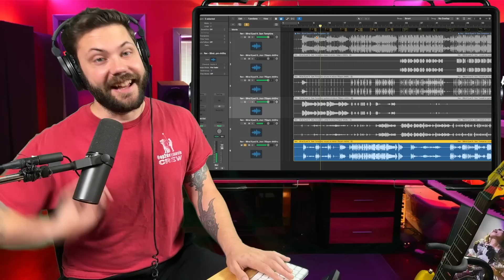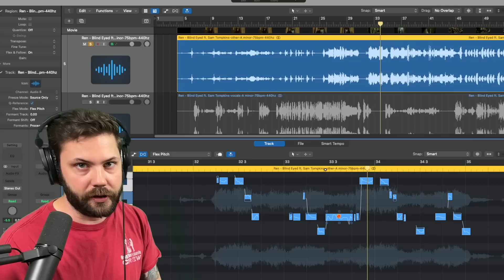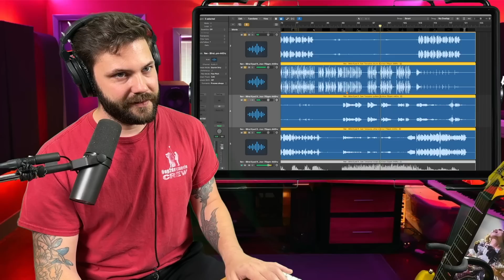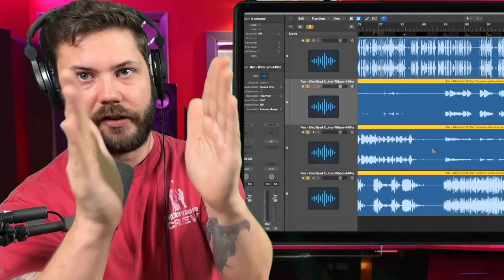The PRODUCTION gets BETTER! Ren - Blind Eyed ft. Sam Tompkins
Today I checked out Blind Eyed by Ren featuring Sam Tompkins

MAILING ADDRESS!
8512 Essex Dr.